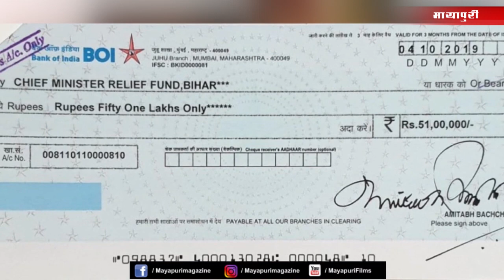Latest Bollywood News 2019 | Kapil Sharma | Today Bollywood News in Hindi | 12th Oct 2019 | 5 PM